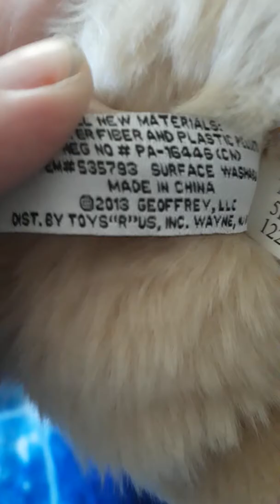F.A.O wolf plush generation comparison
I am sooooo thankful to have the full set. I have been waiting for many many many many years to get all these guys!! It took a lot of work 😅  but if anyone was curious to know the differences then here it is!